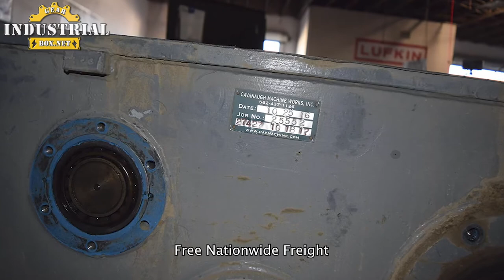Barber Greene Gearbox Repair Service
We Repair Barber Greene Gearboxes
Barber Greene, Barber Greene Gearbox Repair, Pugmill Gearbox, Pugmill Gearbox Repair